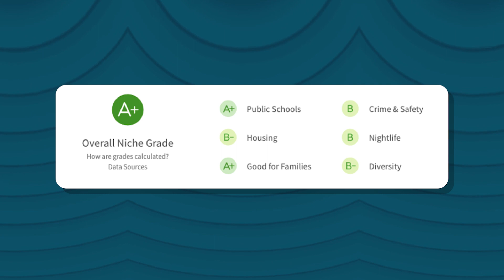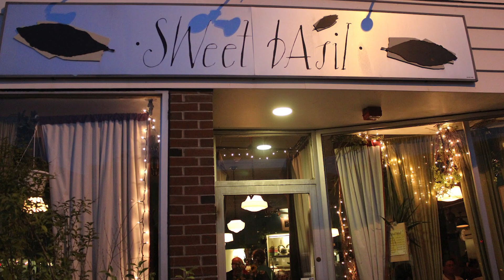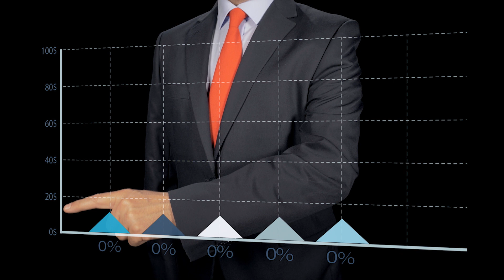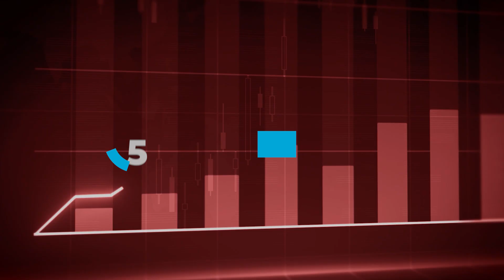Everything To Know About Living in Needham, MA for 2024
Thinking of moving to Needham, MA? Need to know what it’s like living in Needham, MA? Or just thinking about buying real estate in Needham, MA? In this video I’ll be talking about everything you may want to know if you’re considering living in Needham, very close to the core of where I live, play, and work on an everyday basis! I hope you enjoy this one.

00:00 Intro
01:01 So Where is Needham?
01:27 Schools
02:02 Things To Do
03:12 Parks
03:32 Real Estate
05:22 5 Steps of Working With Me
06:41 Outro

☎️ Call me!

🏠 About Me and My Channel:

I am Jane Neilson, a top performing realtor in metro Boston for 15+ years, and it is my passion to help people at one of the most impactful/stressful times in their lives - getting ready to move to a new city. I hope to create content about living the Boston suburbs that is highly valuable to you during this process of moving to the Boston suburbs.

I will be sure to get back in touch.

🏠 We Speak English & Mandarin.

🏠 About me -
Jane Neilson has sold over $130Million and is a multiple award winner for her outstanding professional skills and achievements. She is among the most successful, intelligent and knowledgeable Realtors in Wellesley. Jane provides her buyers and sellers with truly superior service and full personal attention, always with a cheerful and positive attitude. She possesses an unparalleled understanding of the market, the inventory, and local property values and she is known as a formidable negotiator, which is essential in today's competitive markets. Jane and her husband, a very well-respected local builder, have renovated and/or built a wide range of many beautiful houses in the Wellesley/Newton area. Jane's clients benefit from her extensive residential construction experience, her astute assessment of property renovation potential and her considerable resources.